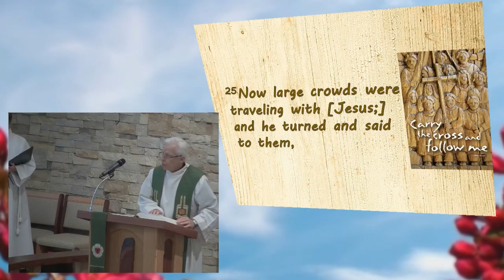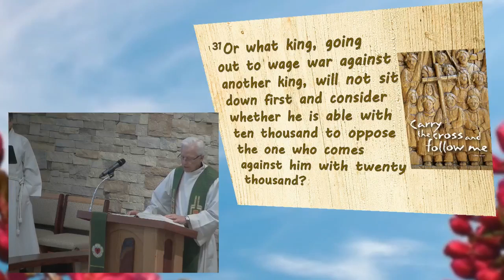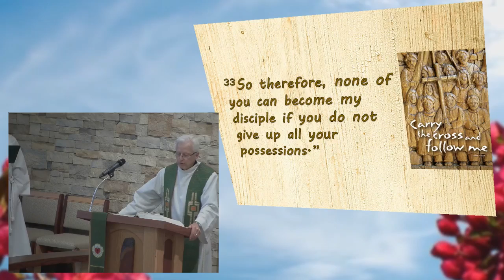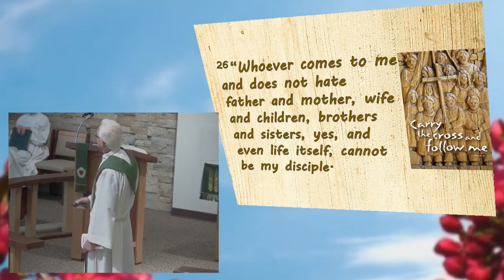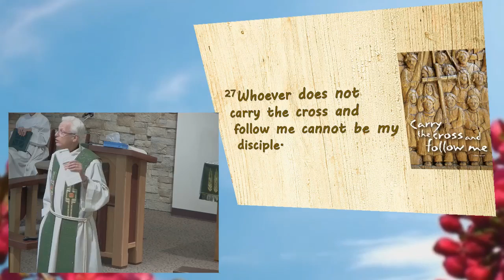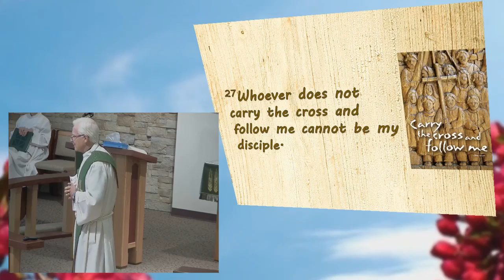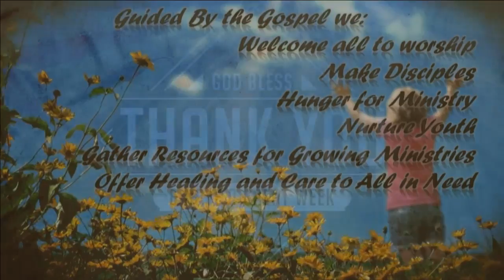September 4, 2016 ~ 8:30 AM ~ Messiah Lutheran Church~ Springfield, MO